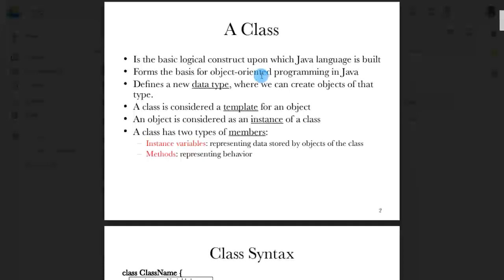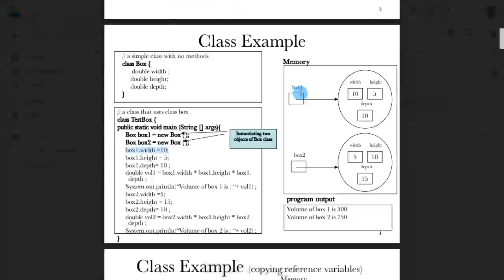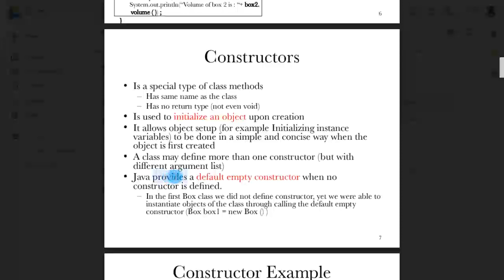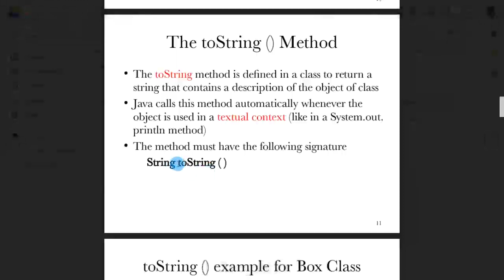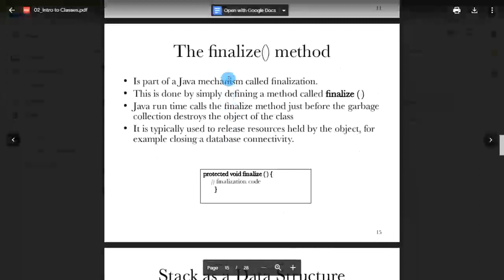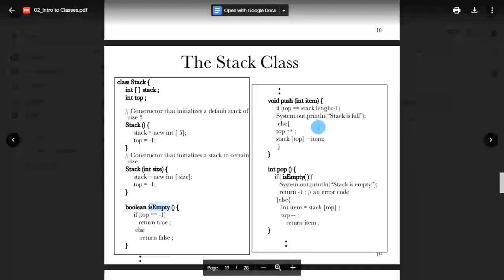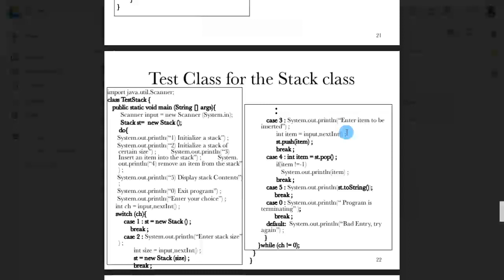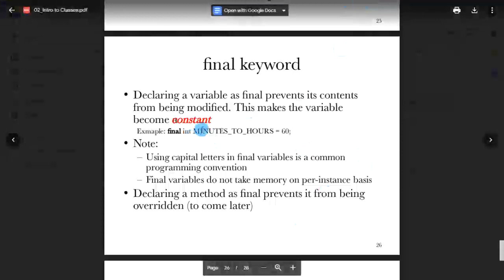Programming: Intro to Classes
Instructor: Yehia El-Boudy
Script: Yehia Ousama

فيه غلطة في الslide الي عند الدقيقة 8:30:
Volume of box 1 is 250
Volume of box 4 is 250
(مش 500)

لم يتم شرح آخر ٢ slides في المحاضرة*